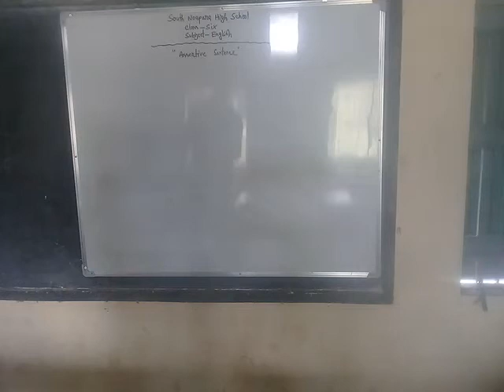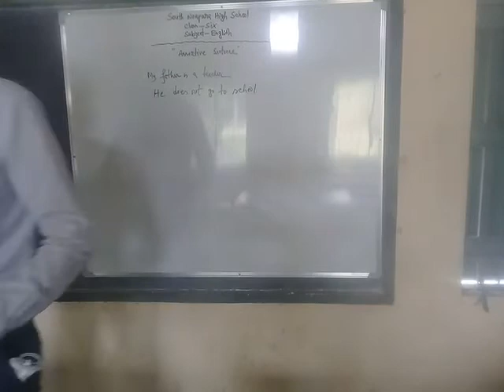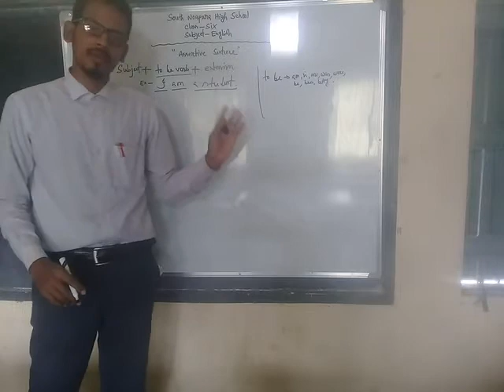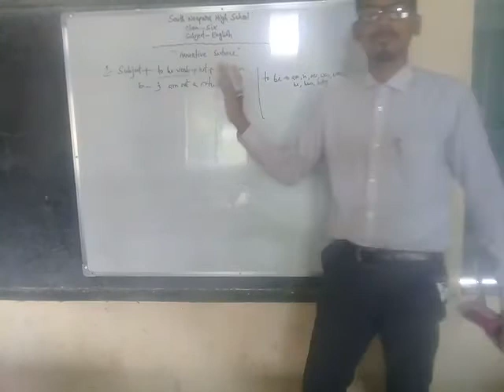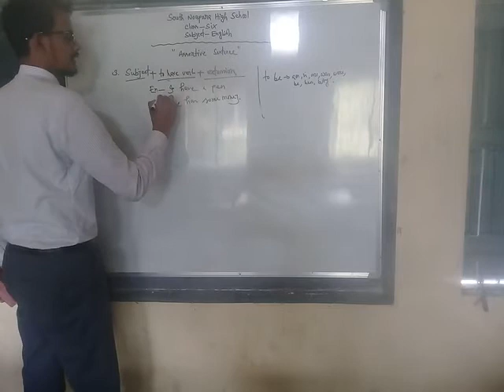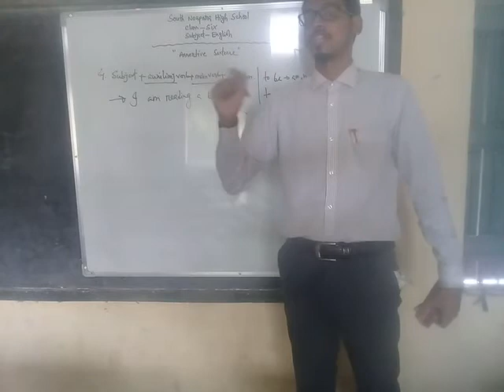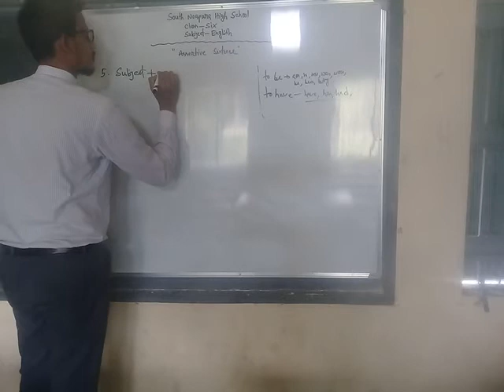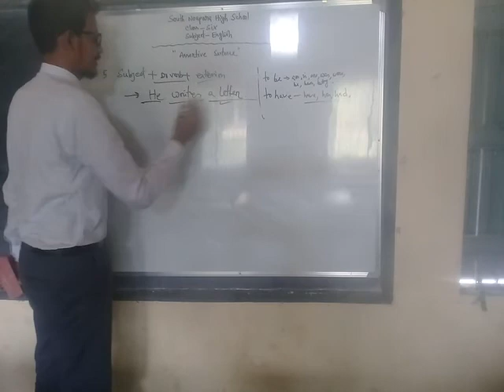Class -Six, English.